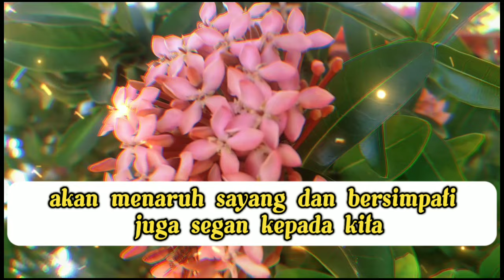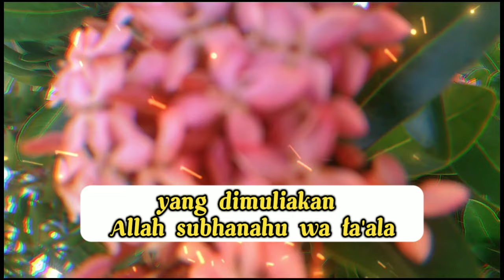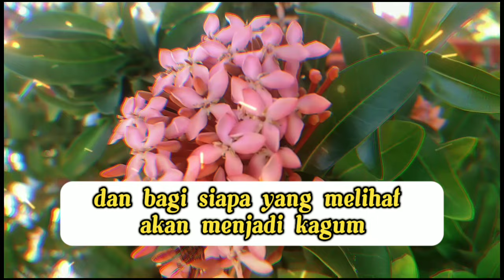BUKTIKAN!!! MENGAMALKAN DOA NABI YUSUF AGAR TERLIHAT TAMPAN DAN DISUKAI BANYAK ORANG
Dalam Video Ini, menjabarkan tata cara amalan doa nabi yusuf as agar pesona dan aura terpancar terang, sehingga banyak yang suka dan kagum akan pesona anda.

Mohon di gunakan untuk kebaikan dan jangan sembarangan.